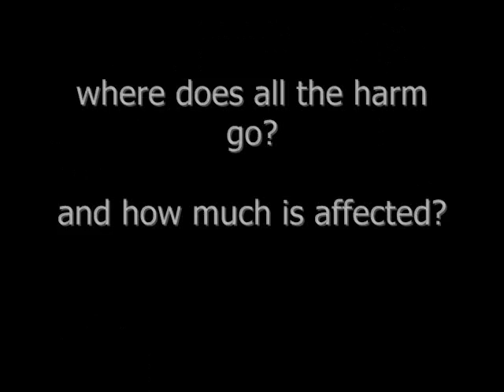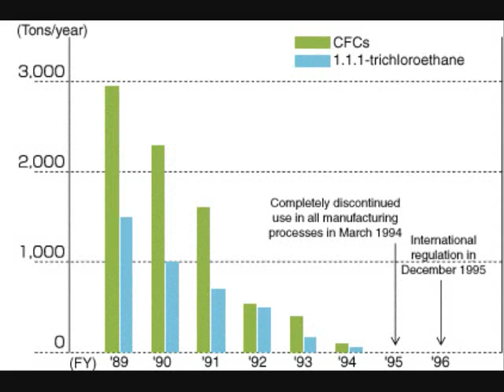Ozone Depletion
brittany yang
katherine kwon
dharmesh patel